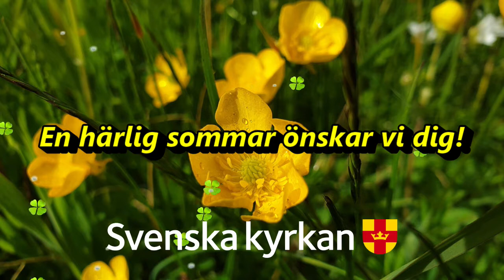Sommarhälsning till Köpingsviks skola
Sommarhälsning från Köpingsviks församling Ölands till  Köpingsviks elever.